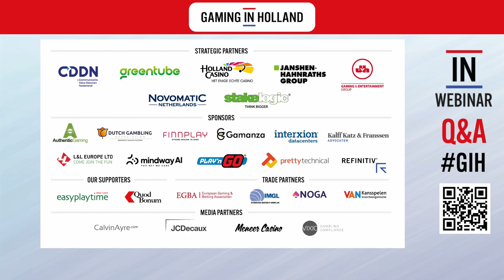Gaming in Holland Webinar | VAT rules for Netherlands licensend operators and service providers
16th June 2021

In the Netherlands, gambling services are not subject to VAT, but rather to a wholly separate gambling tax. As a result, operators are unable to deduct the VAT charged by their suppliers from their own tax liability. This means, in effect, that third-party products and services – including marketing – are 21% more expensive for gambling operators than for other service providers.

If you intend to provide gambling services in the Netherlands – or expect to supply products and services to Netherlands-licensed operators – this webinar is not to be missed.

Speakers:

* Martijn Jaegers, Partner, Taxand Netherlands
* Richard Meerstra, Associate, Taxand Netherlands